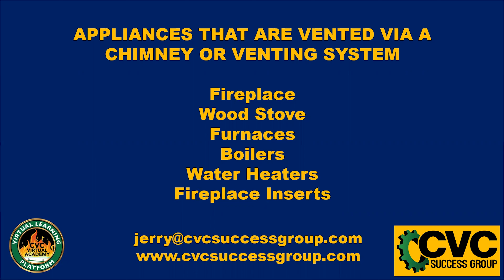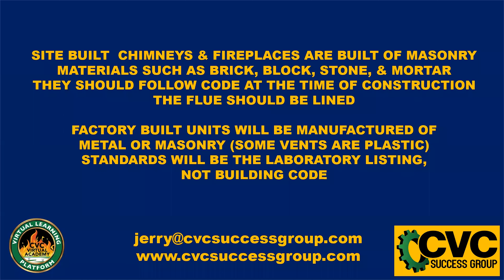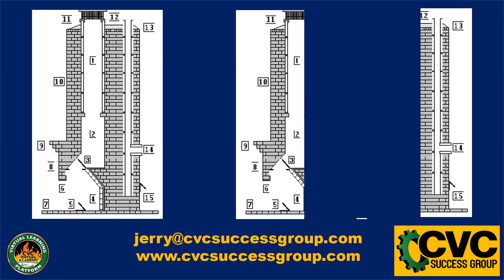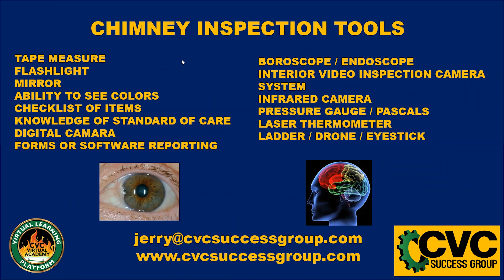"Adding Chimney Inspection To The Home Inspector Service" Webinar with Jerry Isenhour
Watch speaker, mentor, educator, and author Jerry Isenhour as he discusses the three areas of monetization of chimney inspections and the benefits of adding Chimney to your home inspection. Jerry's businesses include a chimney service, fireplace, outdoor living retail operation, and manufacturing entity.